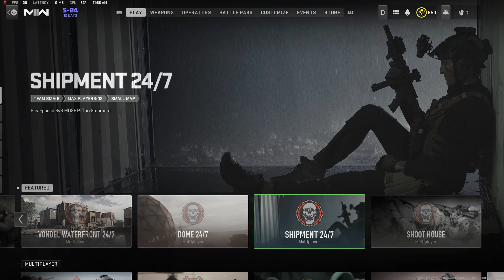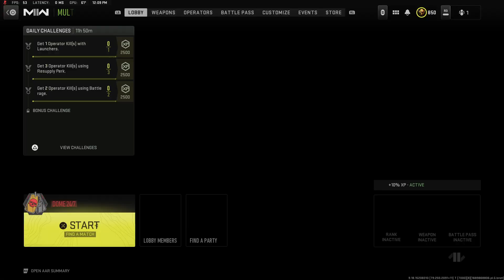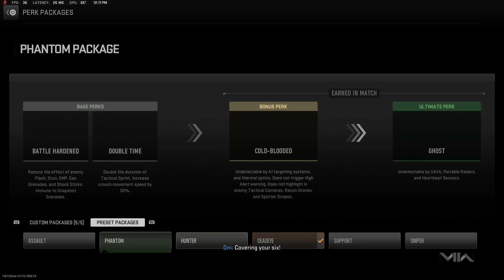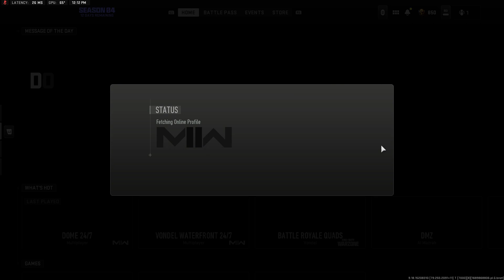mw2 season 4 is almost over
In this video idk what to call this video